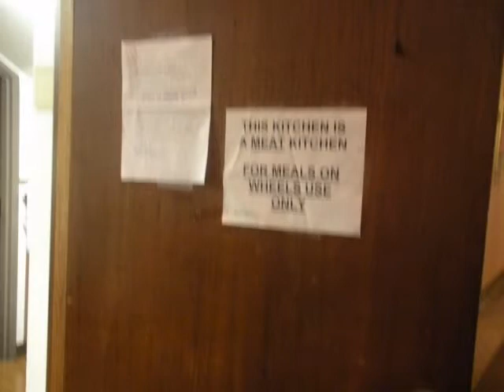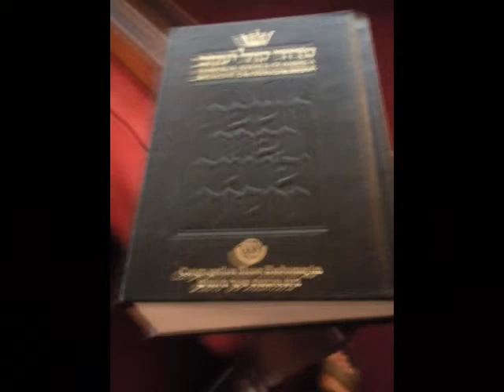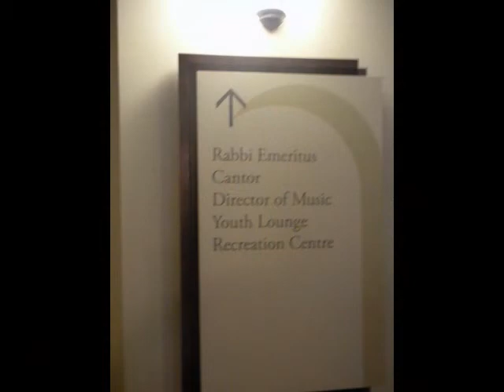Montreal and famous Gate of Heaven Synogouge Part two 091611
The largest Traditional Snougogue in Canada is home to famous Canadians